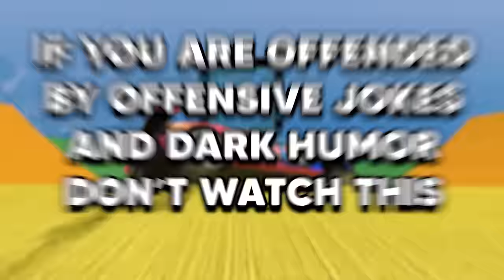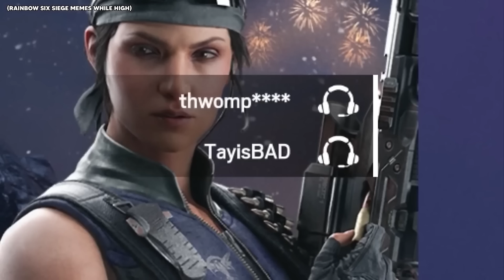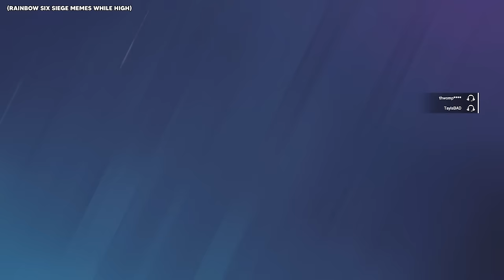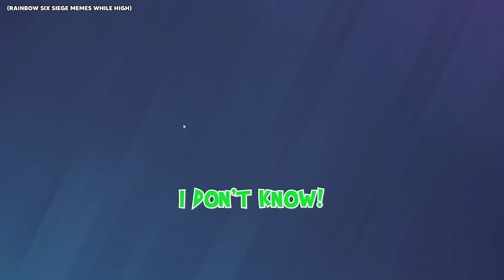30 MINUTES OF GOONS FUNNIEST MEMES